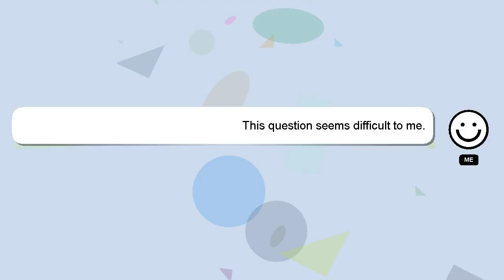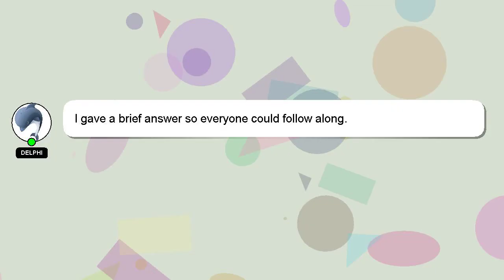How to enable overclocking?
Let me give you a quick introduction about myself, Good day, I am Delphi. I am capable of providing answers to your questions. - How to enable overclocking?

I will express my appreciation for your answer by 'hearting' it.

*2 What we are experimenting :*